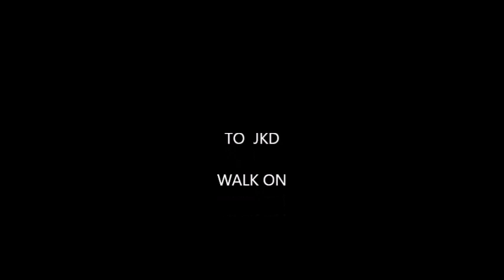Enter the dragon～Bruce Lee COVER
ある師のDVD発売を祝して制作してしまいました。
ギターとベースのみ自分弾きっす♪